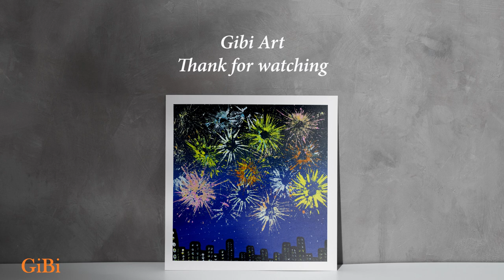🎆 Firework Painting Technique Using A Plastic Straw / Painting Tutorial #275 / Satisfying ASMR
Hello :-)
Today's Painting is  🎆 Firework Painting 🎨